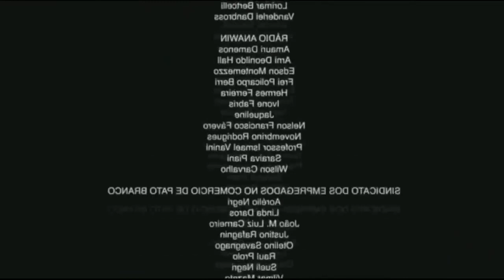Agora o Cancelamento Vem, Feministas E O Fim Da Discriminação Sexual kkk canal do marco@Pradomarco_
Discriminação Sexual em Resident evil 4 . como seria um mundo em que mulheres e homens são tratados da mesma maneira ? meme, zueira , trash . espero ser cancelado e obter mais visibilidade com uma viralização kkkkk  veja este épico corte de nossa live.

Resident evil 4 , 2005. leon scott kennedy precisa resgatar a filha do presidente sequestrada pelo lord sadler , o principal mestre que controla las plagas. uma forma diferente de infecção zumbi feita por um parásita ao invés de o famoso T ou G vírus.

gameplay tirada da live do  @Pradomarco_  na twitch. mó zueira e diversão , colem lá S2
canal do marco @pradomarco_

11/12/2022 : redragon predator